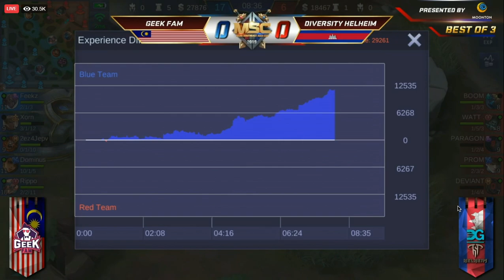GEEK FAM (MY) vs DIVERSITY HELHEIM (CA) GAME 1 | MSC 2019 | PLAY-INS